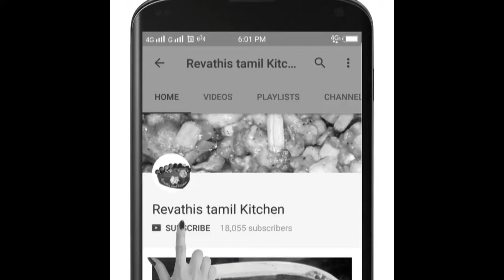Spicy Mushroom Masala Recipe Tamil|How to Make Mushroom Masla Sub Title In English|காளன் கிரேவி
How to easy Make in Spicy mushroom masla recipe Mushroom Gravy Best Sidish In Chappathi,Non,Baraota